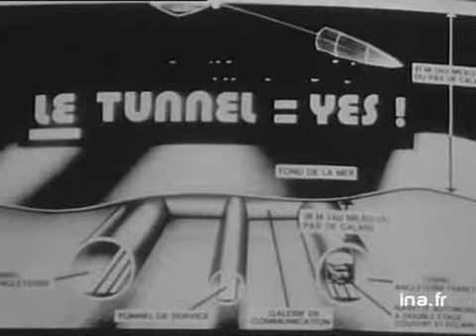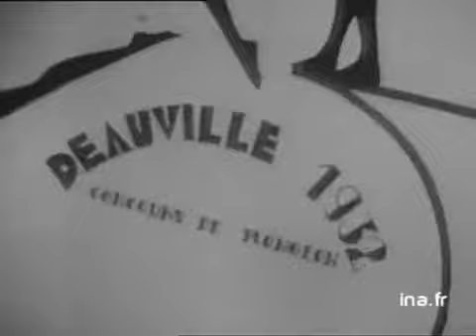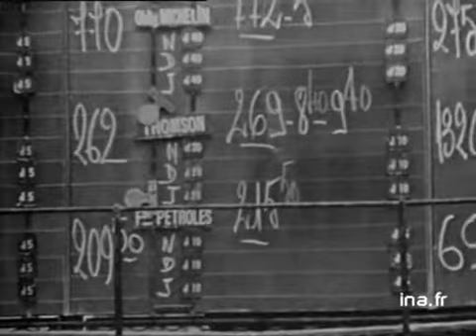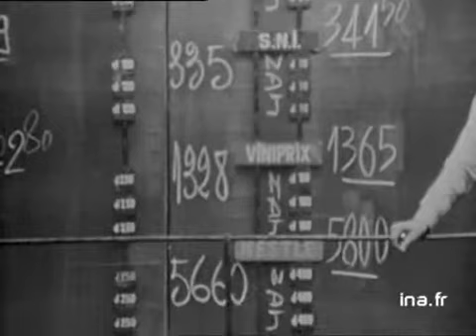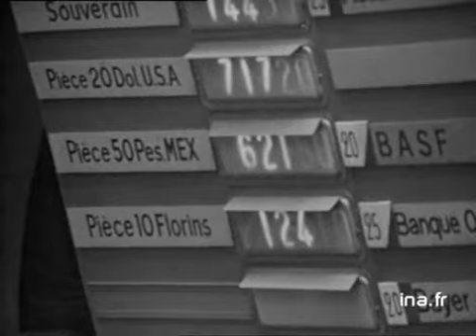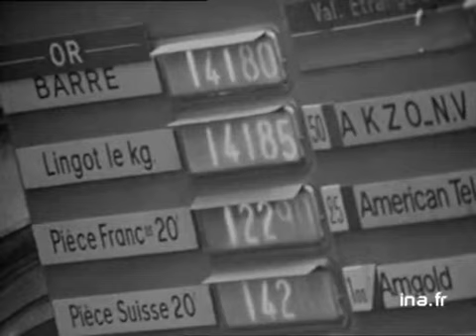24 Heures sur la Une : émission du 26 octobre 1973